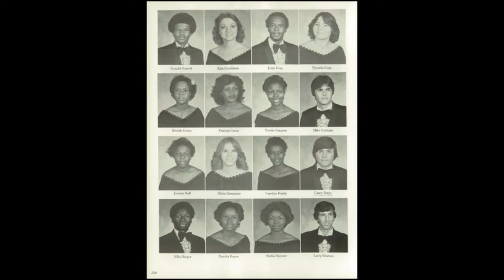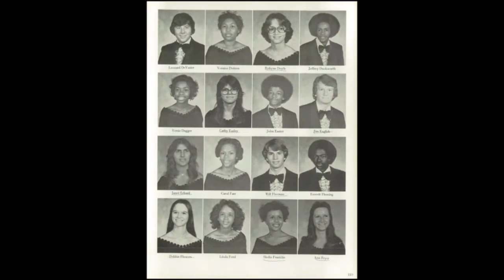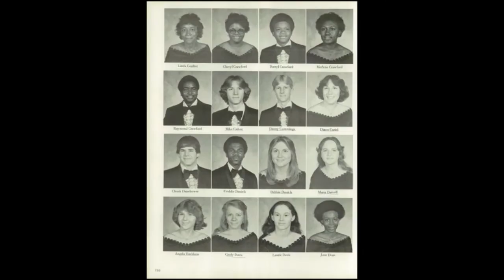Forrest City class of 1979 memories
FCHS Class of 1979 Memories